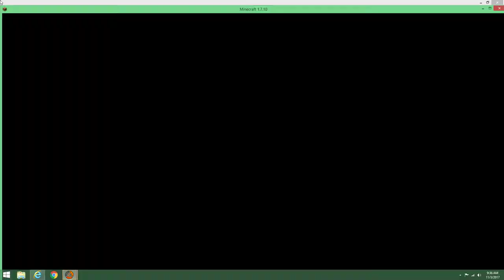Modded FTB Infinity Evolved - Ep 1